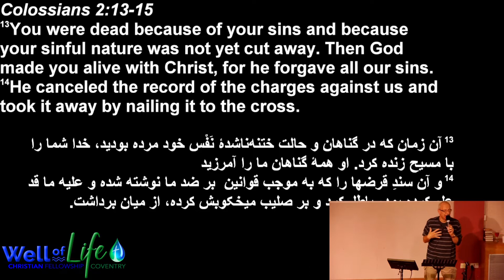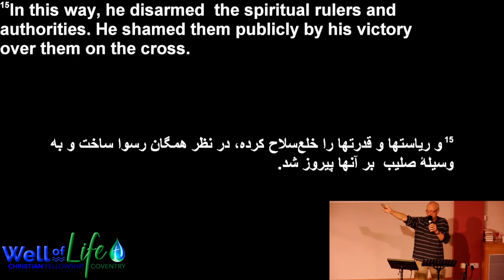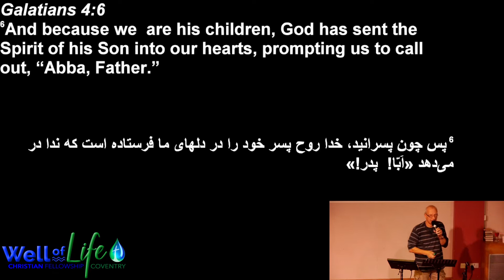Sunday 23rd October 2022. Jesus Brings our Spirits Alive